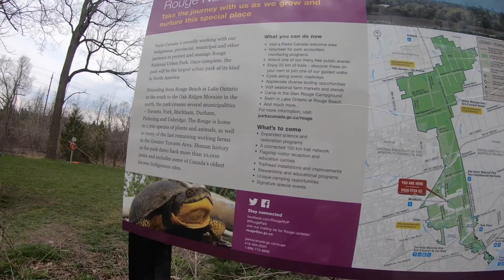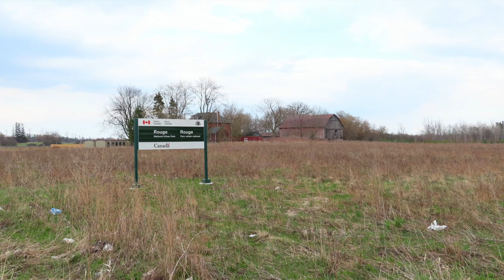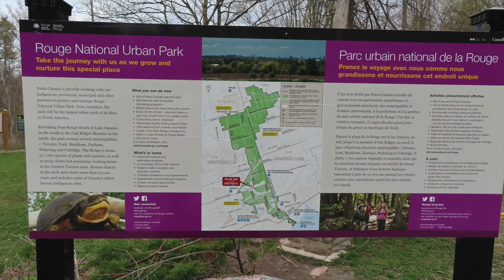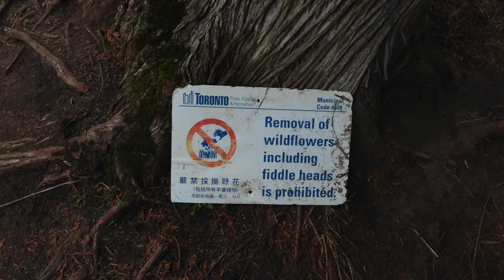Apr18th, 2021 Long walk to Rough Urban Park on Steel St. Toronto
每年5月开花的蒲公英，今年4月出就开始开花了！春天已到！